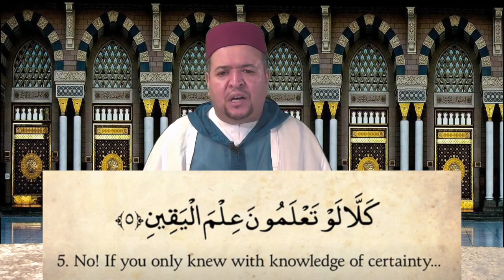Quran: 102. Surah At-Takathur (Rivalry for Worldly Increase): Arabic & English | Qari Amar Bellaha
Qari Amar Bellaha recites Surat At-Takathur.

About this Qur'anic chapter:
At-Takāthur (Arabic: التكاثر, "Rivalry, Competition") is the 102nd chapter (sūrah) of the Qur'an with 8 verses (āyāt). Regarding the timing and contextual background of the believed revelation (asbāb al-nuzūl), it is an earlier "Meccan surah", which means it is believed to have been revealed in Mecca, instead of later in Medina.

    1-3 Men spend their time seeking the things of this world
    3-5 The judgment-day shall reveal their folly
    6-8 In consequence they shall see hell-fire

After the bismillah, this Surah is concerned with factionalism and schism amongst people. Disagreements between individuals and groups follows us "even until you visit the tombs". Three times in a row the sura warns the reader that "you shall know" that those who sow discord are headed towards Hell. Here, proper understanding is required for entrance into Paradise, and should one not attain this on Earth, one will receive the "eye of certainty" on the Day of Judgment, when "you shall be questioned ... concerning true bliss".